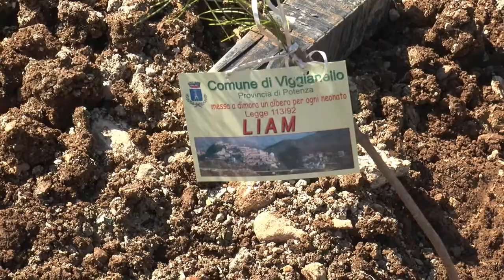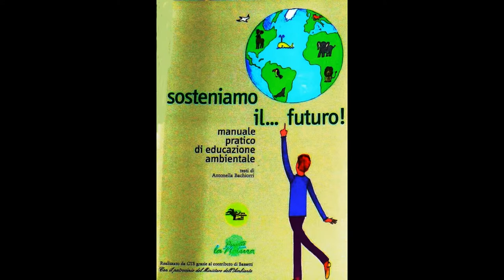Consegna della Targhetta e del Manuale Pratico di Educazione Ambientale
Consegna della Targhetta e del Manuale Pratico di Educazione Ambientale - Evento "Un Albero Ogni Nato" Viggianello 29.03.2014
Evento organizzato dall'Amministrazione Comunale di Viggianello